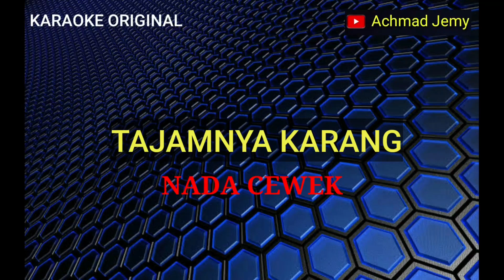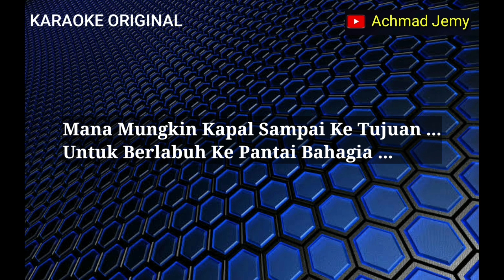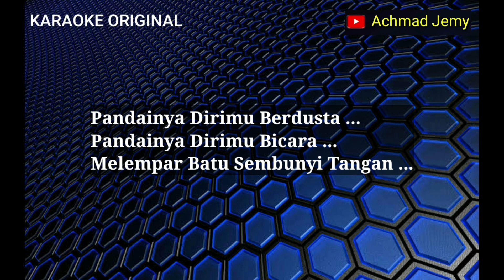KARAOKE - TAJAMNYA KARANG - NADA CEWEK - MANSYUR S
Karaoke Tajamnya Karang
Mansyur S
Nada Cewek